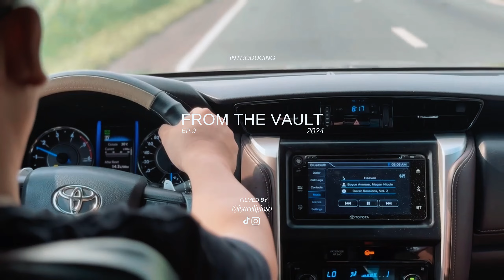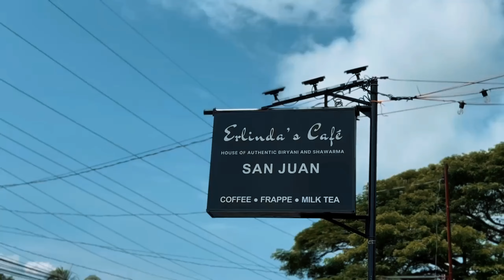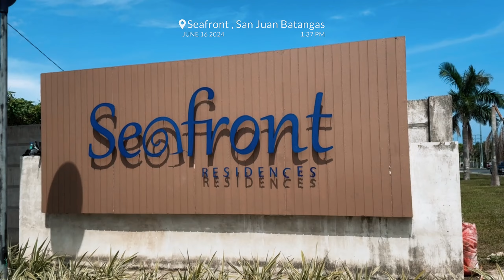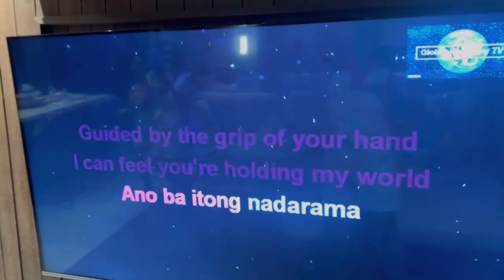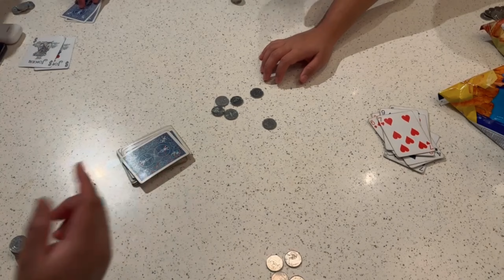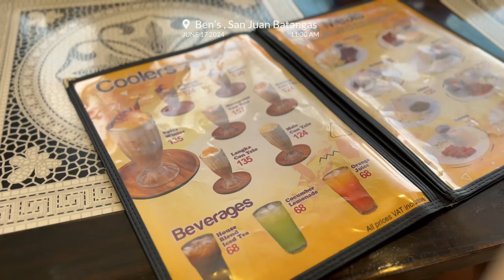LIFE VLOG 🌊 | Batangas + Cafe & Tried the Creamiest Halo-Halo in Batangas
Here's me sharing glimpses of my treasured moments!

FROM THE VAULT — IYA'S VERSION 🤍
I'm Iya Religioso from the Philippines — a tourism girl, digital creative, a socmed enthusiast, and now someone trying to reach her long-time dream of being a ~youtuber!

Hopefully, the episodes I share capture the essence of life's beauty for me — the good, the bad, and everything in between.

[if you've reached this far, i appreciate you ♡]